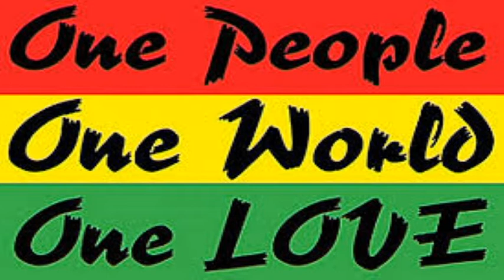Rasta Like A Lion (ONE LOVE)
ONE PEOPLE
ONE WORLD
ONE LOVE